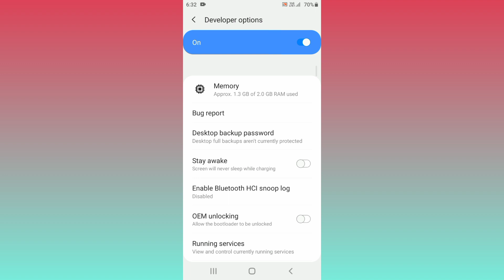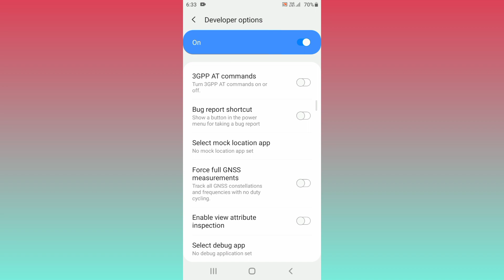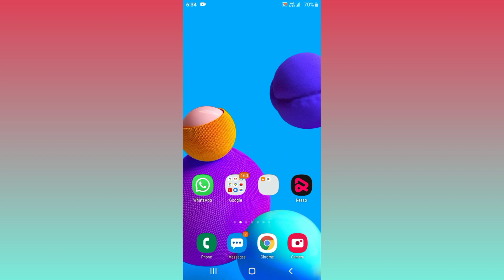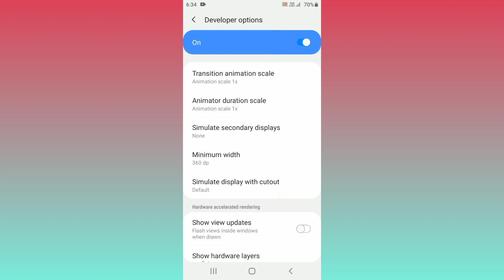Samsung Galaxy m01 core DPI SETTING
Samsung Galaxy m01 core DPI

Samsung Galaxy m01 core Processor DPI

All Android phone DPI SETTING

Samsung Galaxy m01 core DPI SETTING sensivity

DPI SETTING Samsung Galaxy m01 core

DPI SETTING All Android phone

sensivity DPI setting

sensivity improvement DPI setting

DPI SETTINGS